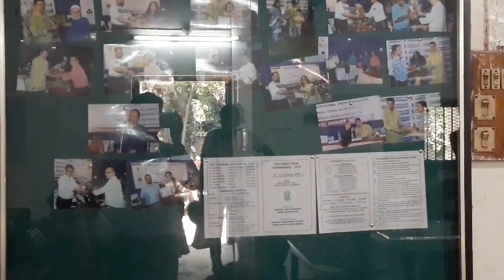School Chess Training Tapan Dasgupta Sir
ASCA Burnpur Sail